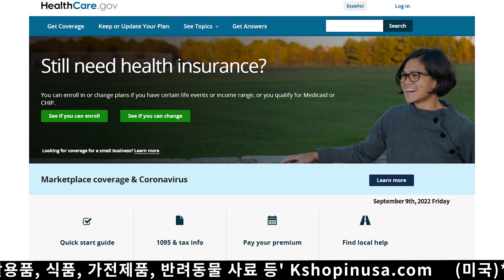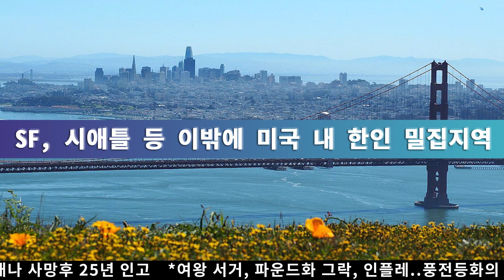미전국 한인 밀집 지역 뉴스 9월 9일 금요일